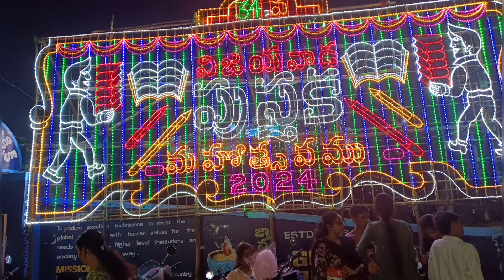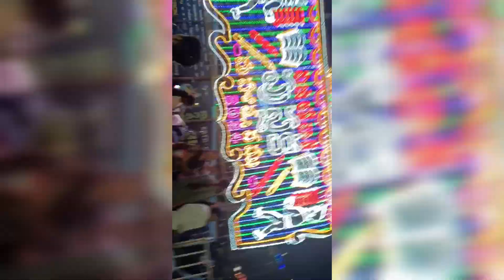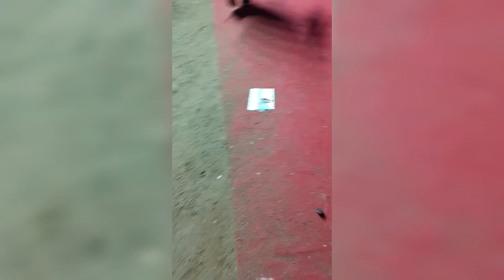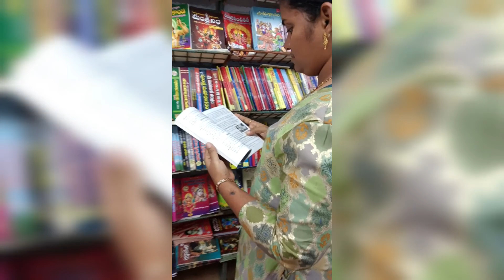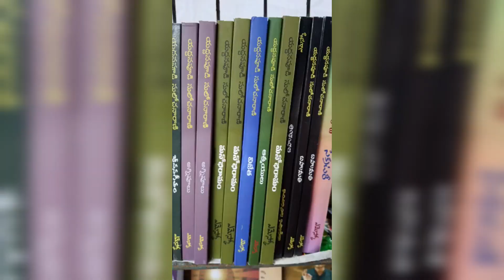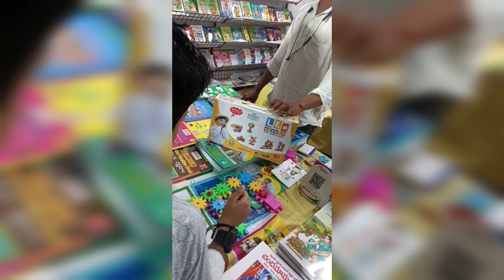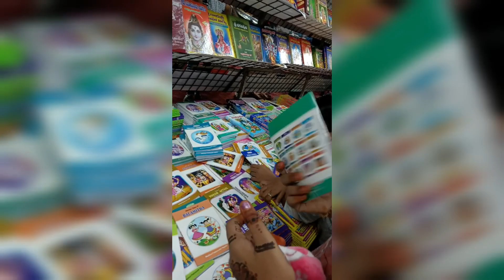Vijayawada Book Exhibition#34th Book Exhibition in Vijayawada|Kondapalli Ruchulu